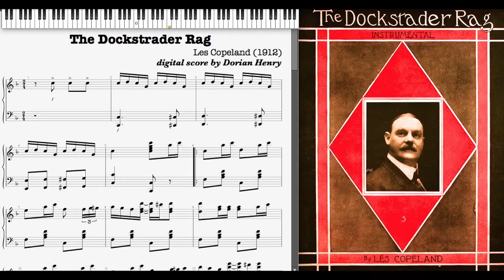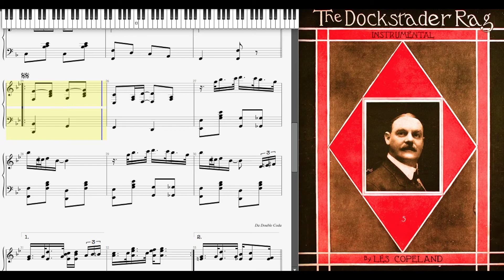The Dockstrader Rag by Les Copeland (1912, Ragtime piano)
The Dockstrader Rag by Les Copeland 1912